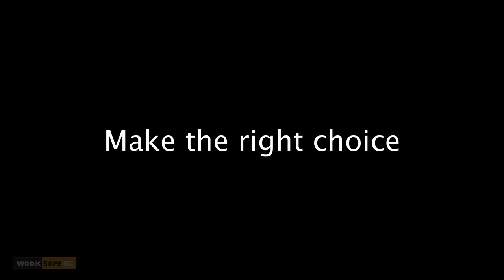Fall Protection Can Save Your Life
This video shows the consequences of not wearing fall protection and why wearing fall protection is the right choice every time.